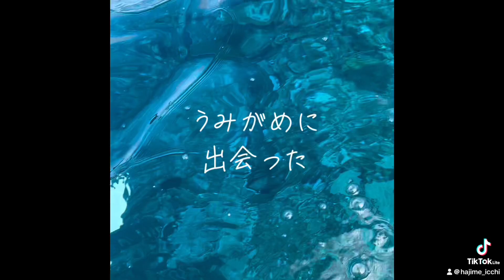夏の渡嘉敷島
8月に台風🌀を飛び越えて行った渡嘉敷島が最高でした。